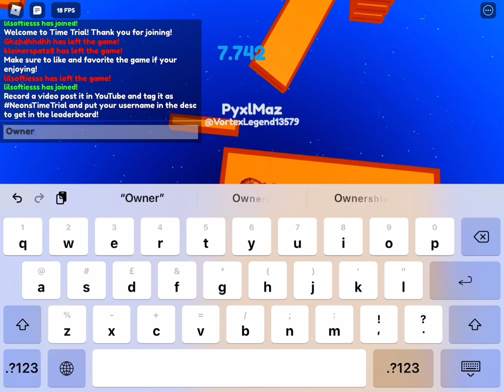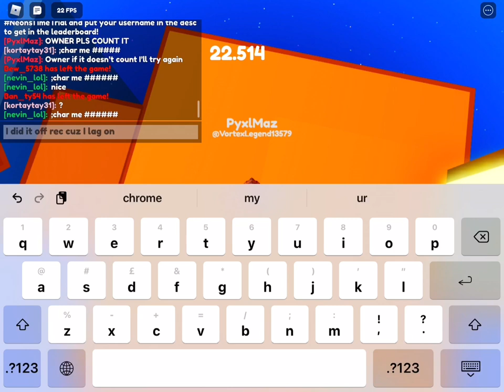Does this count?